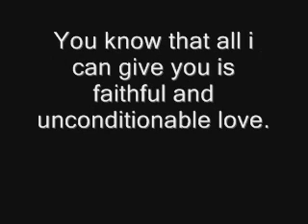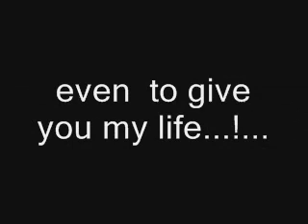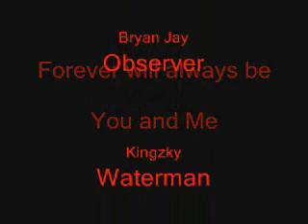MAVE ISRAVERZYLLE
This slide is 4 my one and only Mave...